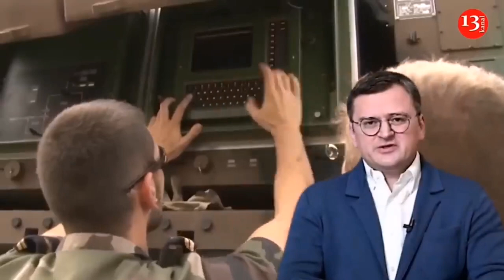Many Russian regions refuse to celebrate May 9 because of Ukrainian drones